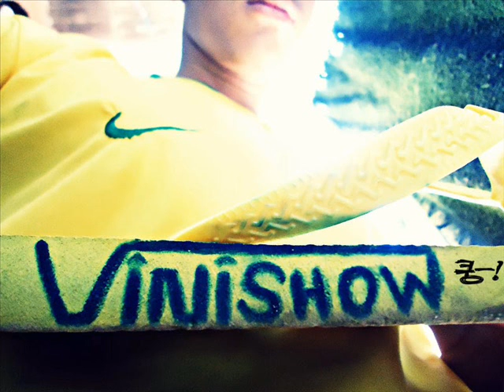MONTAGEM - Você Ta Querendo (( Dj Wallace ))